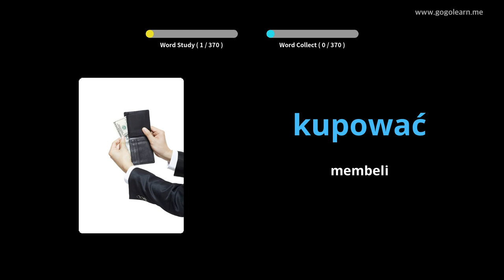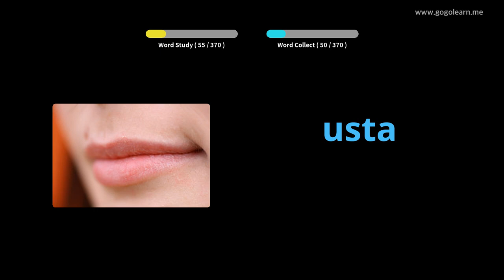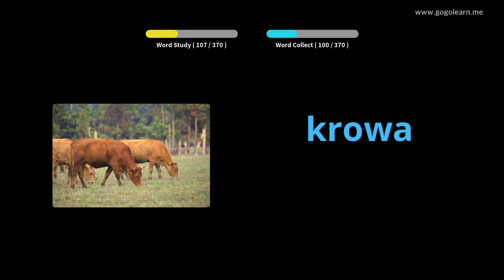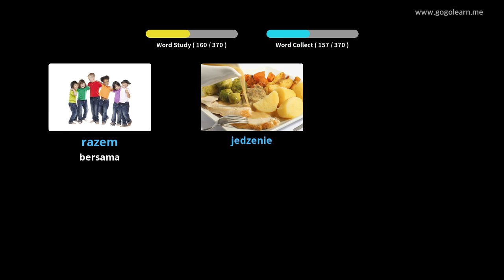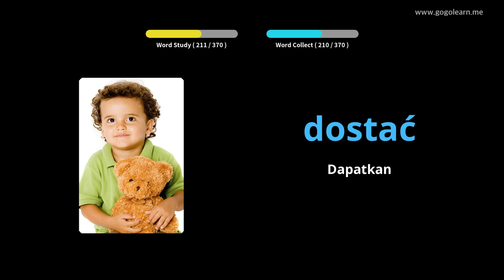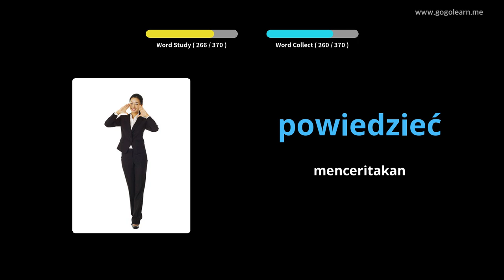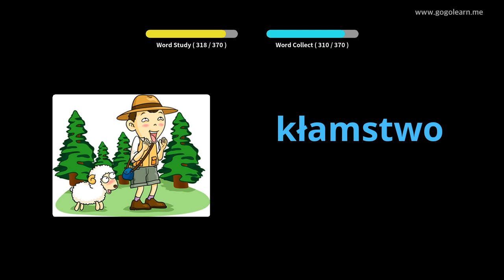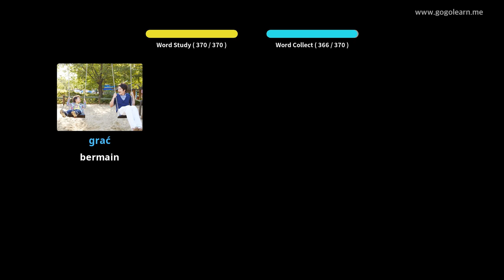Anak-anak Dasar Kosakata Bahasa Polandia | Golearn